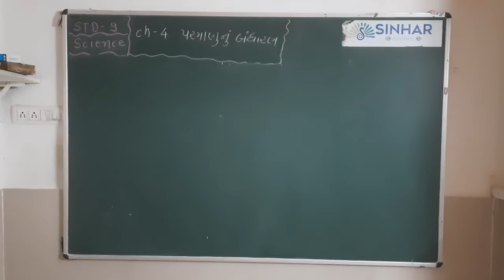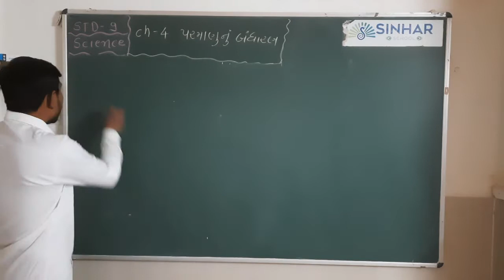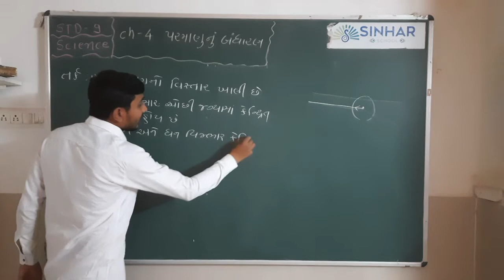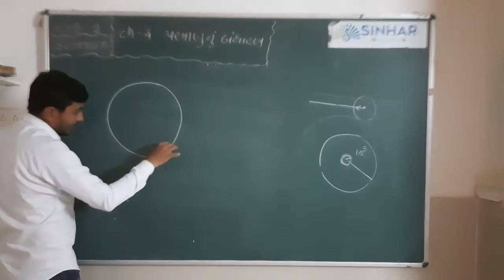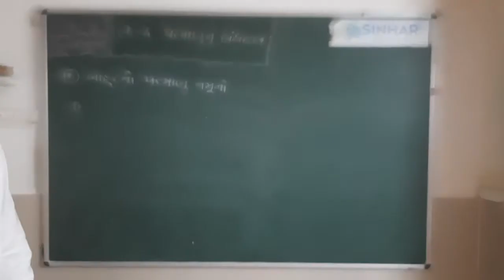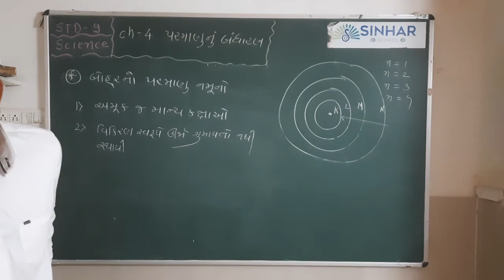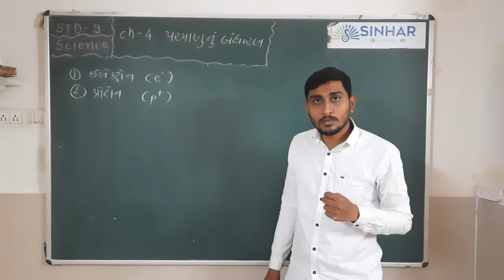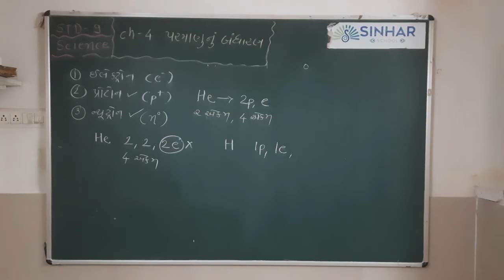SEM 2 STD 9 SCIENCE CH 4 PARMANUNU BANDHARAN L 3